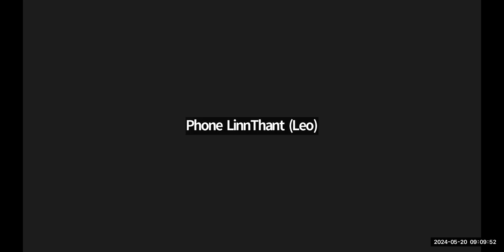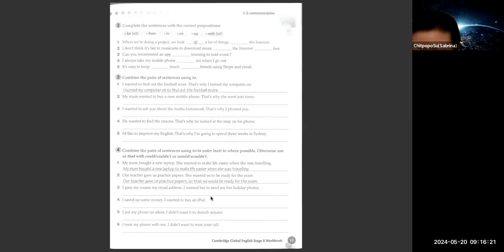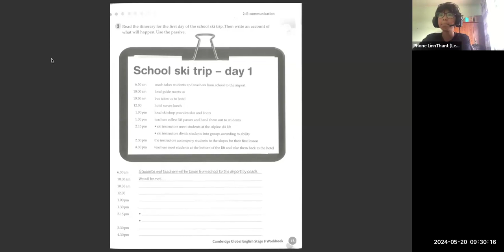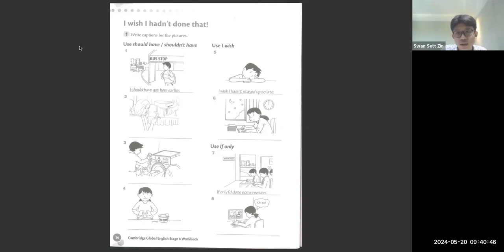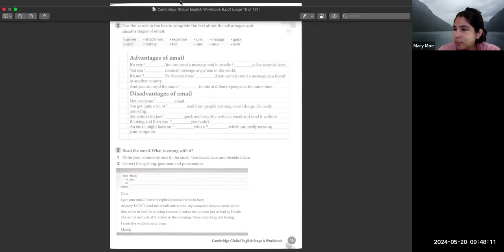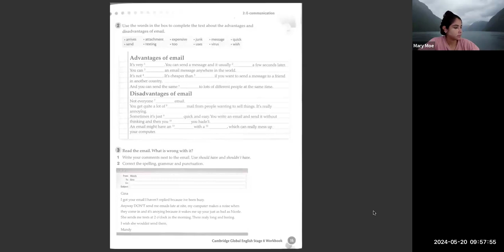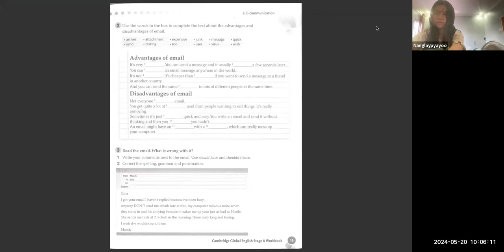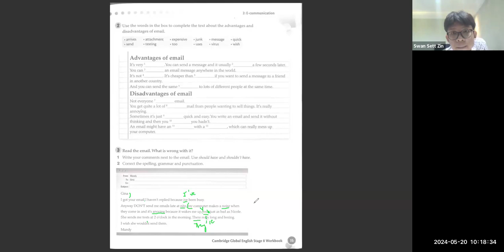Eng Tr Mary 20 May 2024 8C2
Subject - Eng